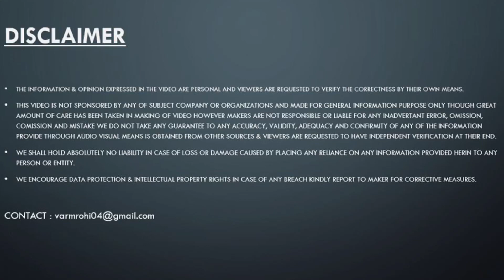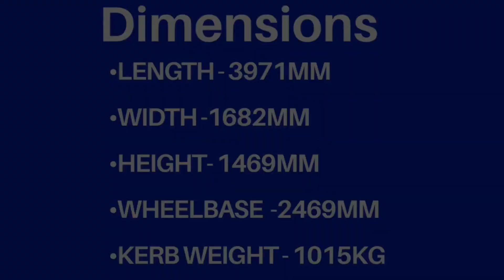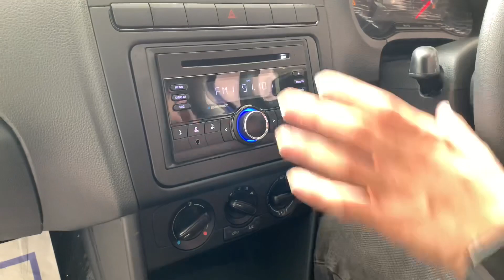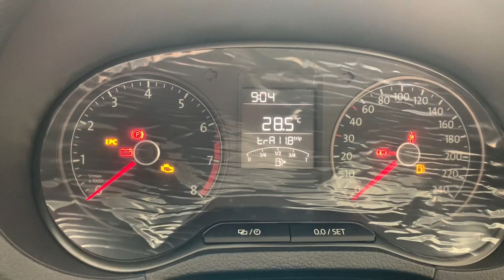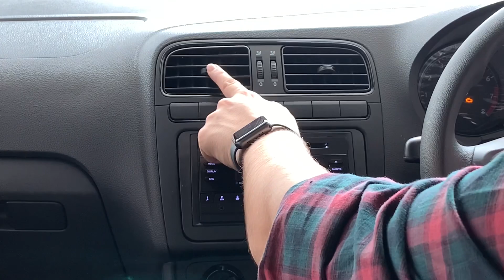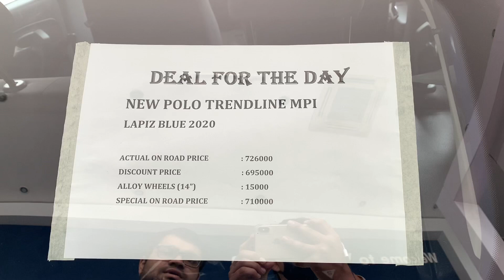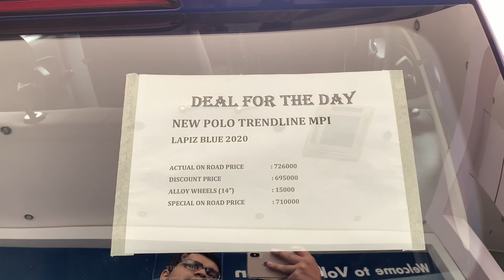2022 BS6 Volkswagen polo 1.0L Trendline variant||most detailed walkaround in हिन्दी||customised polo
In todays video the car which we are showing is customised by the dealer,do watch the video till the end for complete information...
Volkwagen new Polo has replaced it’s 1.2 litre 3-cylinder petrol engine with an all-new 1 litre, 3-cylinder unit. The naturally aspirated 999cc makes 76bhp as the earlier engine, but loses out on torque: It pushes out only 95Nm compared to the earlier...
Showroom location - Volkswagen Whitefield Apple Auto
#102/1, Shantha Kumar Layout, Outer Ring Rd, B Narayanapura, Bengaluru, Karnataka 560016
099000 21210